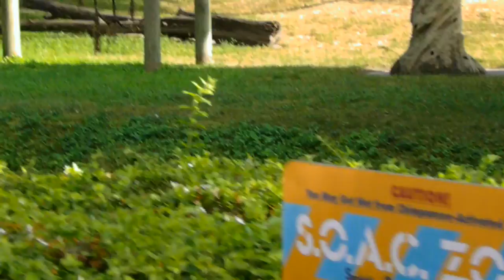People Standing under the Chimpanzee S.O.A.C. Zone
..where they can spray out water on you if they choose.